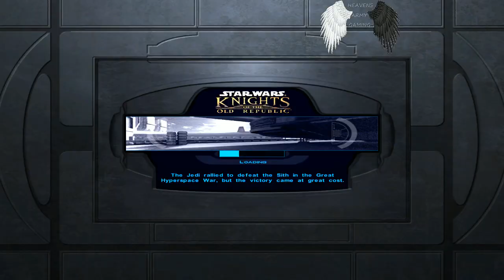Star Wars: Knights Of The Old Republic: E31 (Banned From Manaan)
Yup, and I met The One on this game.

PSN:
HEAVENSARMY